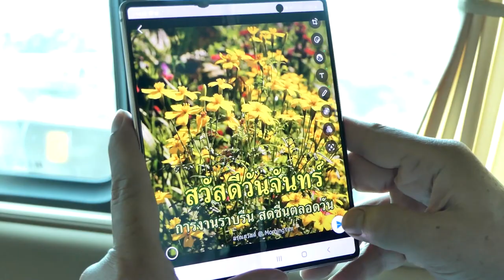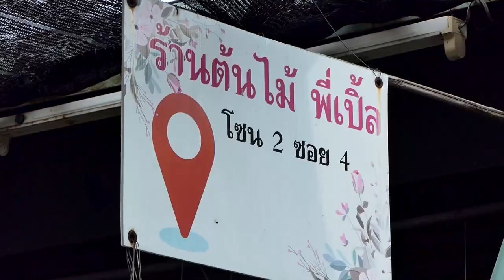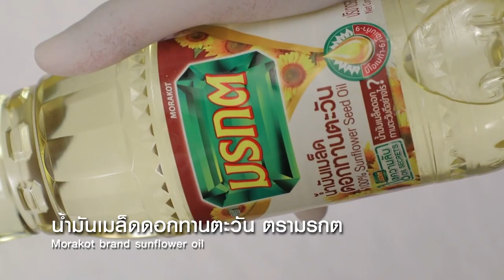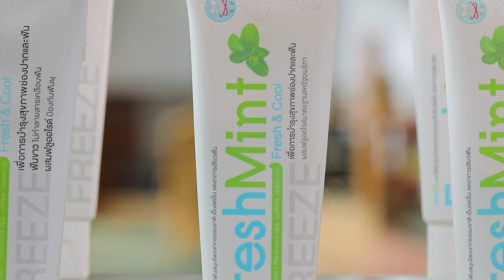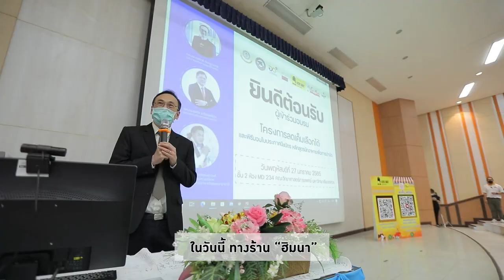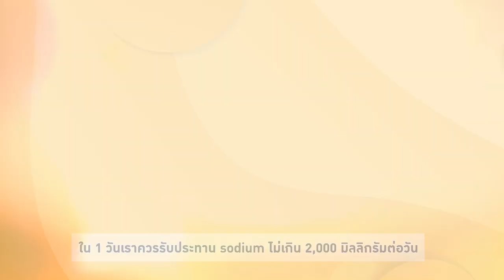สว.รส อาจารย์ยิ่งศักดิ์พาชมสวนต้นไม้ สนามหลวง2 พร้อมโชว์ลีลาทำอาหารสุดเย้ายวน EP.8 (1/3)